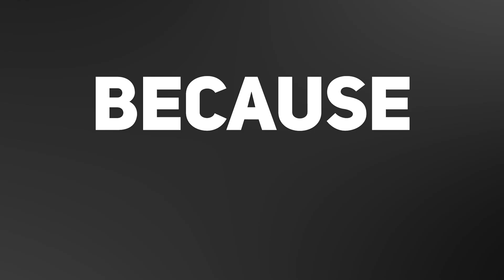He Fixed More Bugs Than Your IDE EVER DID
🐤 Debugging at 2AM? Talk to your duck.
Your code’s on fire, your cat’s wearing a hat, and your robot vacuum is screaming. It might be time to stop refactoring and start explaining—to a rubber duck. Yes, really.

This video dives into the surprisingly effective (and slightly unhinged) method of rubber duck debugging—why it works, when to stop, and how stepping away might actually be the fix your brain needs.

🧠 "While we teach, we learn." – Seneca (and every developer stuck in a loop)

Stay in the Loop !

Here are the ways to work with me